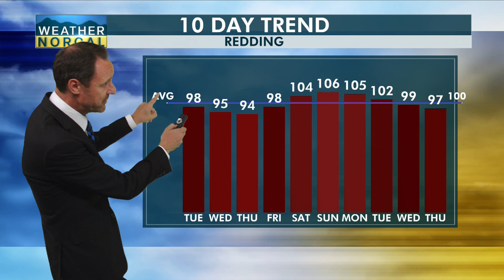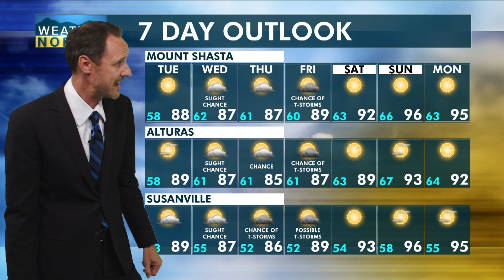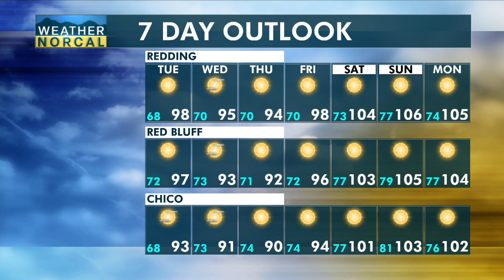Northstate Morning Update 8-1